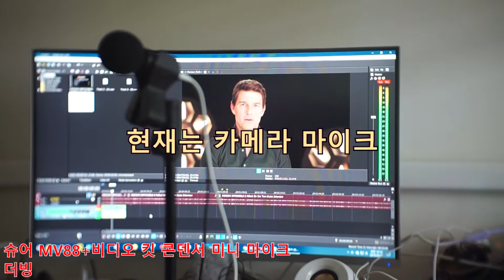슈어 MV88+ 비디오킷 을 통한 더빙연마